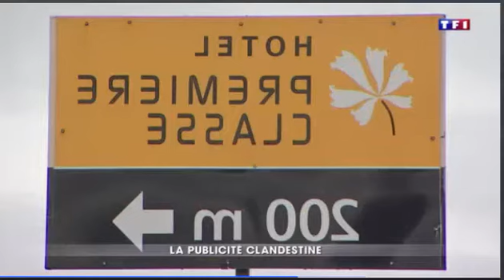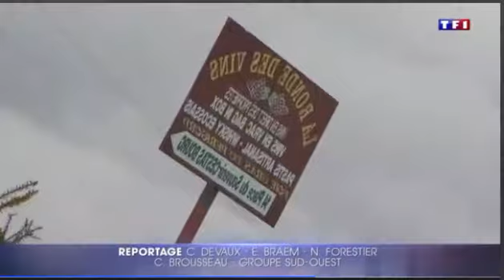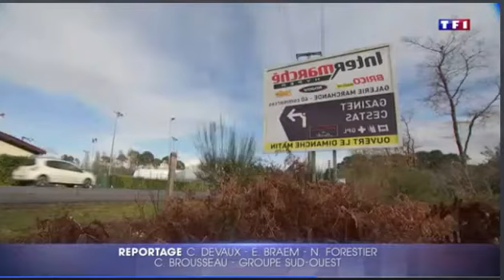Publicité illégale autour de Bordeaux au journal de 20 h de TF1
Préenseignes illégales, mobilier urbain avec publicité en grand nombre : la région bordelaise subit elle aussi ce fléau.